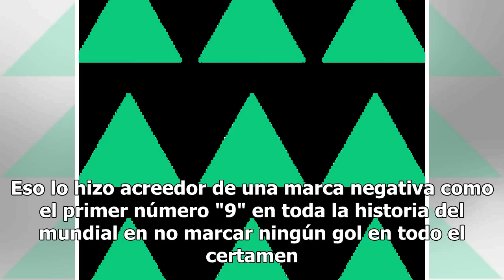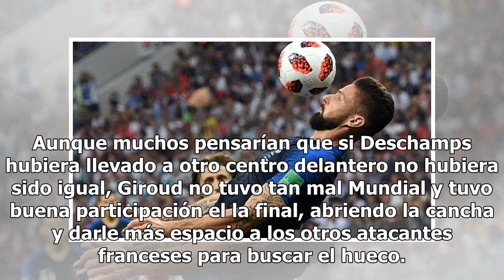Giroud es campeón sin un solo tiro al arco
Juanáticos, ha llegado el momento que ningún fanático al futbol quería que llegara, el fin de la Copa del Mundo en donde hubo muchos jugadores relevantes y muchos que decepcionaron. En especial, el centro delantero Olivier Giroud que a lo largo de todo el Mundial, no pudo marcar ni un gol. Eso lo hi...